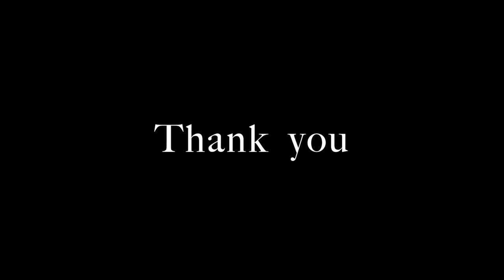aerial act on ice. Kate